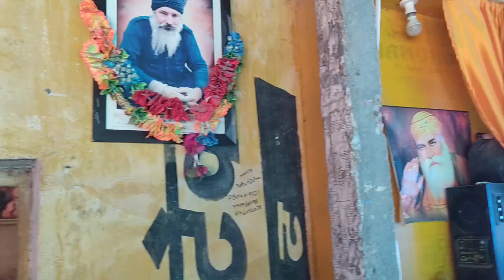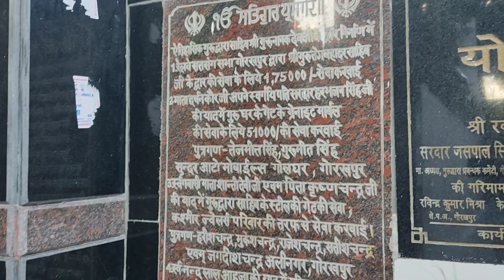ਗੁਰੂਦੁਆਰਾ ਗੋਰਖਪੁਰ ਮੰਦਰ ਬਾਬਾ ਗੋਰਖਨਾਥ#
your Queries..
gorakhpur mandir gorakhpur mandir ka photo gorakhpur mandir attaque gorakhpur mandir photos gorakhpur mandir numéro de contact gorakhpur mandir hamla gkp mandir gorakhpur mandir dharamshala gorakhpur mandir jabalpur